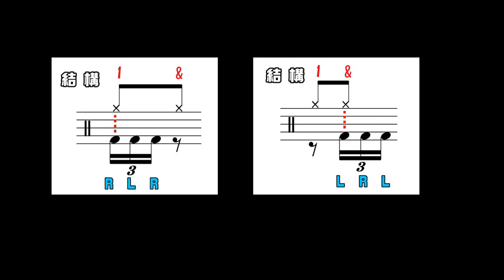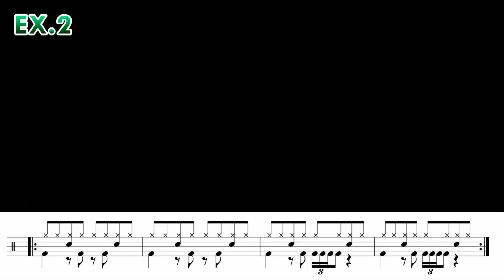【馬面塾!!Online】十六分音符三連音在大鼓的應用(16th Note Triplets On Double Bass)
【馬面塾!!Online】十六分音符三連音在大鼓的應用
(16th Note Triplets On Double Bass)

休息許久單元再開！
這回將跟各位分享，大鼓三連音在句子裡應用的概念

線上服務!
[ID]:@ohq4346p
[IG]:horsemandrummer

歡迎入好友!
有任何鼓上的疑難雜症或是課程詢問都歡迎提出！